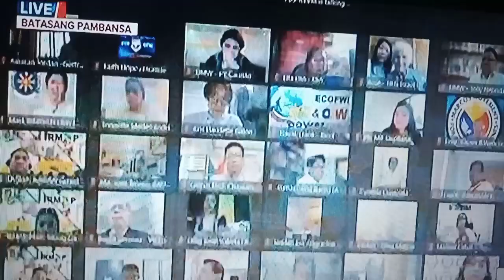PBBM STATE OF THE NATION ...... no copyright infringement RTVM AND PTV4 VIDEO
86mins State of the Nation of PBBM. COPY FROM RTVM AND PTV 4 no copyright infringement. Thanks PTV4